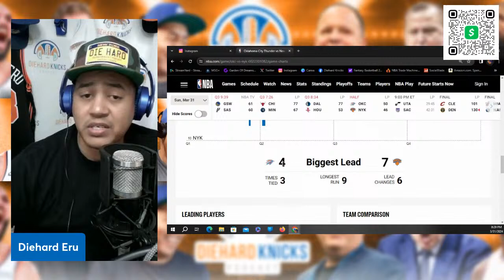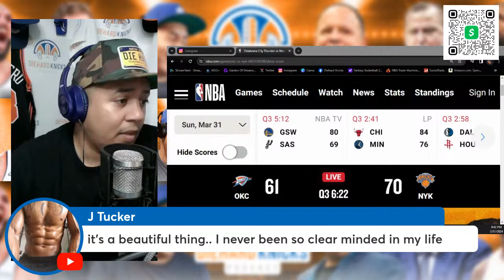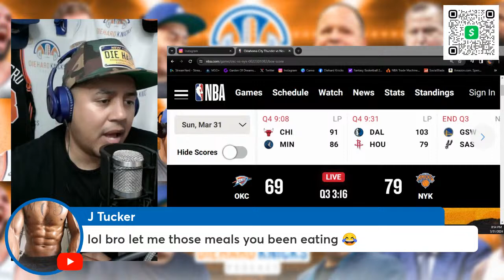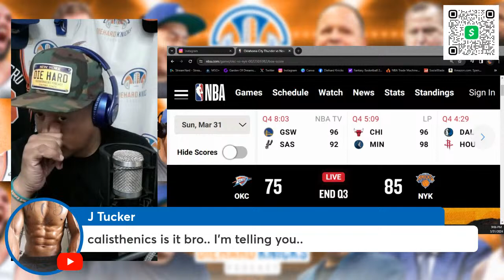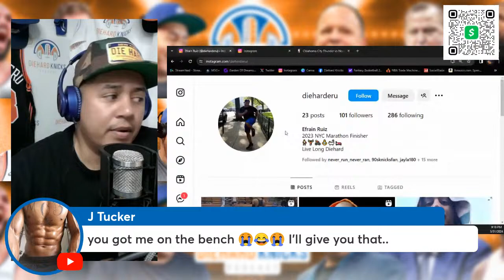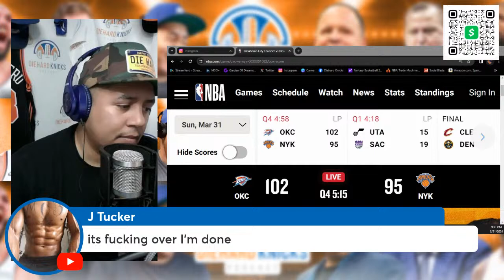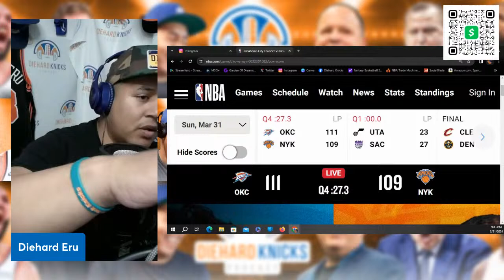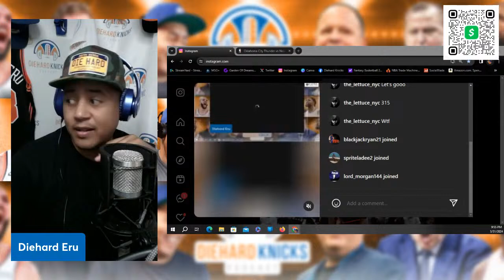Knicks vs OKC Thunder | Knicks Easter Hunt | Halftime to Crunchtime